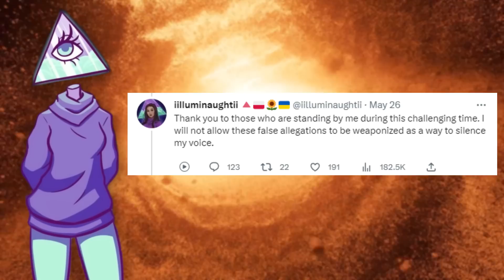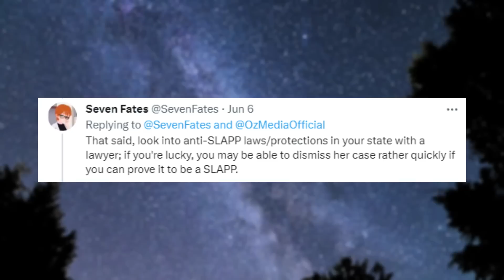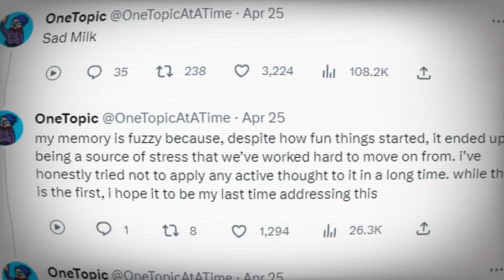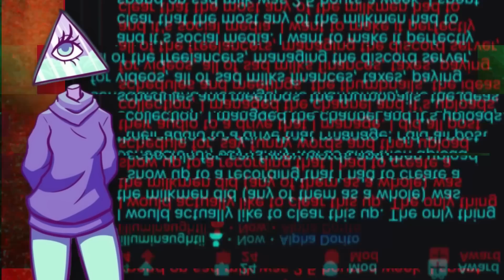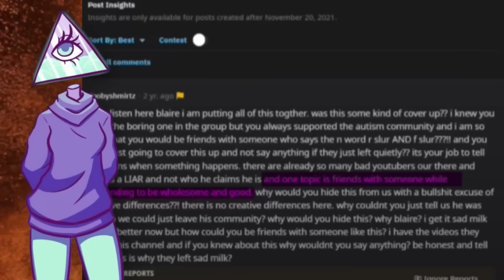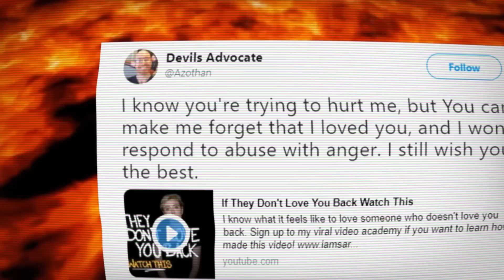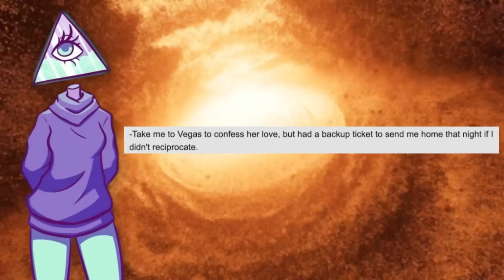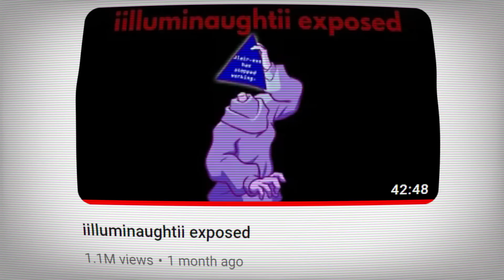The iilluminaughtii Story Keeps getting WORSE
After the controversies with LegalEagle and plagiarism, former sad milk members like Wonderstruck, OzMedia, the Click, and One Topic, and controversies with Tommy C, Nicholas DeOrio, and Cruel World Happy Mind - iiluminaughtii (a.k.a. Blair) has faced some serious backlash, prompting here to threaten to sue Wonderstruck (in the form of a Cease and Desist). More recently, she's also sent a cease an desist to Oz Media. One Topic has finally made a video response to iilluminaughtii. And through Swoop, we find out about iiluminaughtii's ex boyfriend and what he's had to say about her.

Swoop - The END of iilluminaughtii : She Has ALWAYS Been This Way | The Lies Everyone Missed in the Downfall